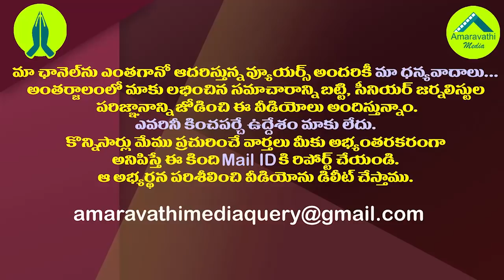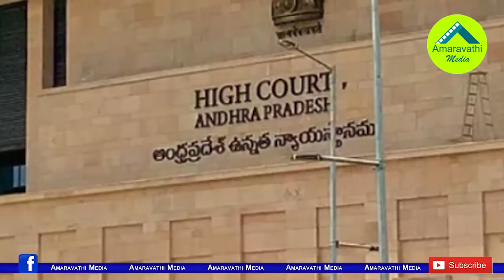రాజధాని బిల్లుకు గవర్నర్ ఓకే..చంద్రబాబు అండ్కోకు షాక్| Governor Harichandan Approved AP Capital Bill